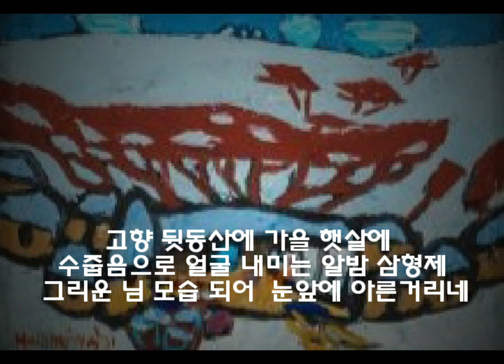시와 음악이 흐르는 공간. 시-"고향 그리며"(정지용) 음악-'When you and I were young Meggie'매기의 추억 2024년 9월 22일